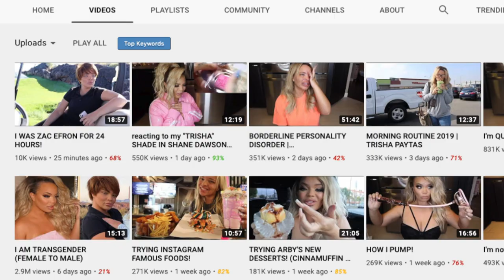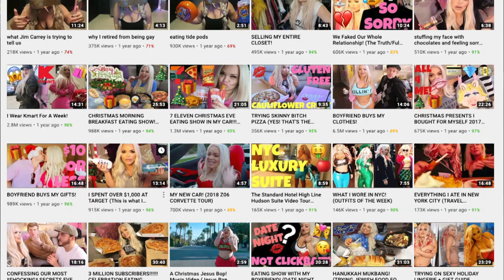The Homophobic Side of Trisha Paytas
Channels Mentioned